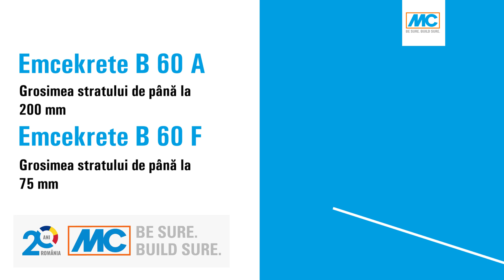Emcekrete B60A Construction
Emcekrete B60 A este un mortar hidraulic de subturnare și monolitizare dezvoltat in laboratoarele MCBauchemie, aplicabil in straturi cu o grosime de pana la 200 mm. Cu ajutorul lui se pot fixa componente din oțel prin subturnare și îmbina fără goluri componente din oțel și beton.

Aria sa de aplicare este vastă, se poate folosi pentru:
- Monolitizare la utilaje de precizie ridicată, fundații de mașini, pile de poduri, șine de macarale, turbine, motoare, construcțiilor din structuri metalice.
- Pentru turnarea și fixarea buloanelor de consolidare, îmbinări rigide între elemente prefabricate sau între elemente prefabricate și beton în situ

Este gata de aplicare – se amestecă doar cu apă, are o excelentă fluiditate și rezistență ridicată la compresiune și ȋncovoiere inițială şi finală, capacitate ridicată de aderență la suprafețe de beton și zidărie pregătite corespunzător, fără contracții.